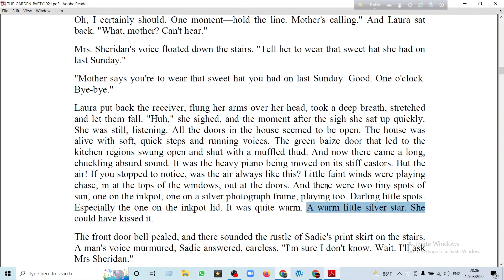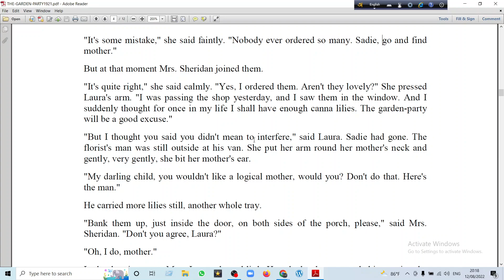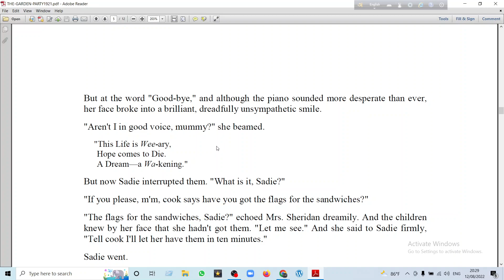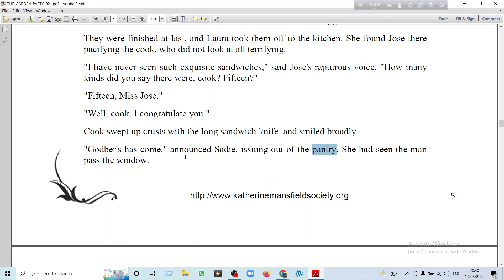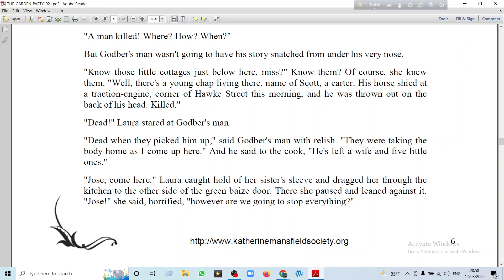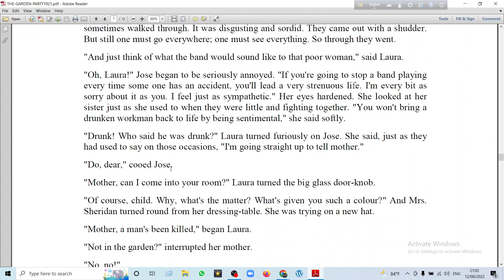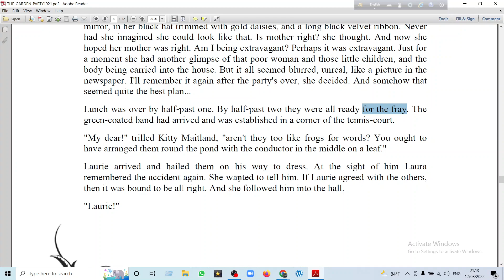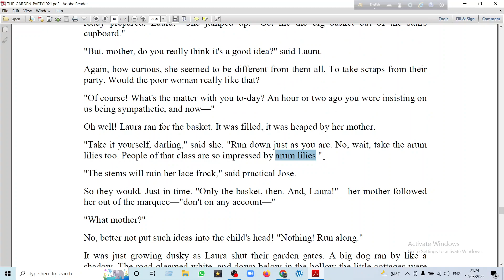The Garden Party ।। Katherine Mansfield ।। Lecture - 02 ।। Introduction to Prose